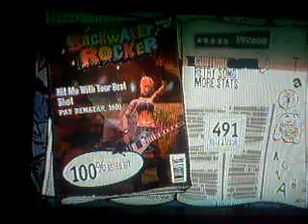Gh3 - Hit me with your best shot 100% Expert guitar Fc